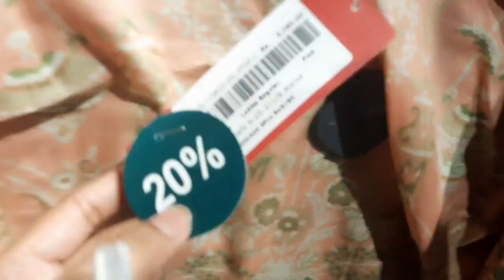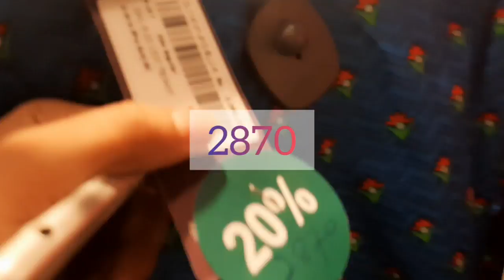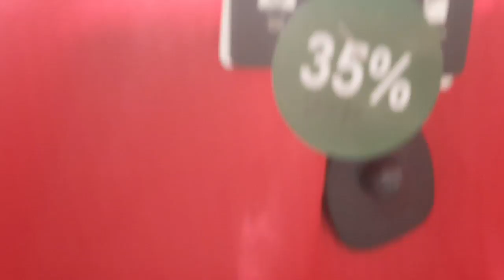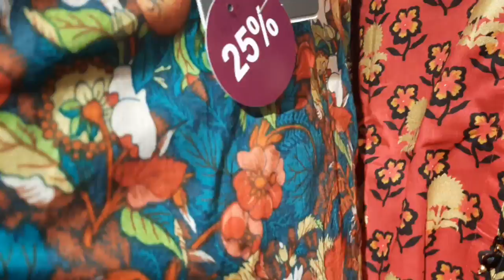50% off J. Summer Gala Sale Stitched & kids collection- Vlogs for all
50% off J. Summer Gala Sale Stitched & kids collection- Vlogs for all